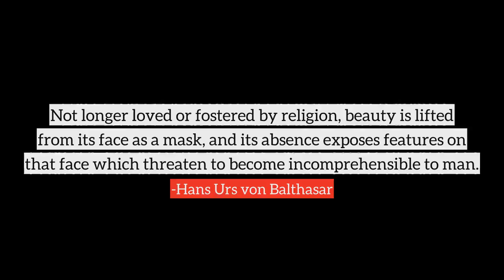Hans Urs von Balthasar top Quotes, best quotes from Hans Urs von Balthasar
Following are the few quotes from Hans Urs von Balthasar, in this video
1) But the issue is not only life and death but our existence before God and our being judged by him. All of us were sinners before him and worthy of condemnation.
2) To be sure, the response of faith to revelation, which God grants to the creature he chooses and moves with his love, occurs in such a way that it is truly the creature that provides the response, with its own nature and its natural powers of love.
3) It is, finally, a word is untimely in three different senses, and bearing it as one's treasure will not win one anyone's favours one rather risks finding oneself outside everyone's camp... Beauty is the word that shall be our first.
4) Our situation today shows that beauty demands for itself at least as much courage and decision as do truth and goodness, and she will not allow herself to be separated and banned from her two sisters without taking them along with herself in an act of mysterious vengeance.
5) Not longer loved or fostered by religion, beauty is lifted from its face as a mask, and its absence exposes features on that face which threaten to become incomprehensible to man.
6) Whoever removes the Cross and its interpretation by the New Testament from the center, in order to replace it, for example, with the social commitment of Jesus to the oppressed as a new center, no longer stands in continuity with the apostolic faith.
7) We no longer dare to believe in beauty and we make of it a mere appearance in order the more easily to dispose of it.
8) Beauty is the disinterested one, without which the ancient world refused to understand itself, a word which both imperceptibly and yet unmistakably has bid farewell to our new world, a world of interests, leaving it to its own avarice and sadness.
9) Even if a unity of faith is not possible, a unity of love is.